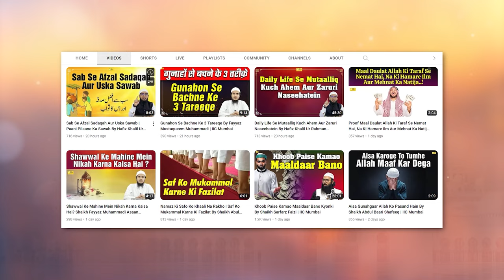Tamam Masayil Ka Hal Pesh Karne Wali 2 Ahem Chizen By Shaikh Abdus Shakoor Madani | IIC Mumbai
Bank Account Details:
ILM FOUNDATION
ICICI Bank
Savings account
IFSC CODE-ICIC0001028